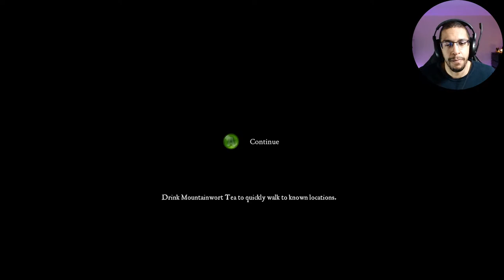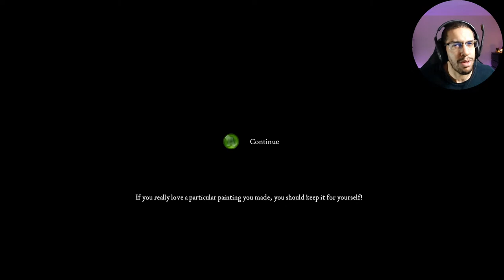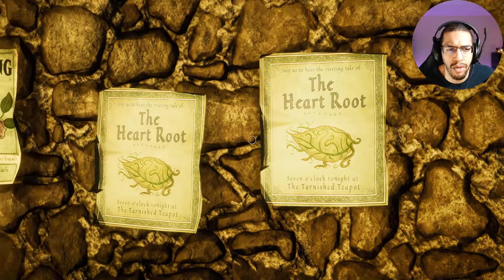Let's Play Eastshade - Part 3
It's time to head into Nava and more specifically the bakery to see what sweet delights lie in store for us!